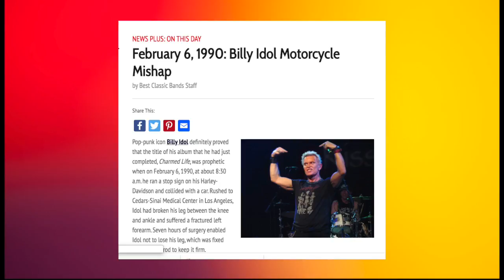Billy Idol's Forgotten Arrest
Today we take a look at the 1991 bizarre arrest of Billy Idol in West Hollywood in Los Angeles.

The early 90’s were a difficult time for rockstar billy idol. Even though he had some success with his 1990 release charmed life he would suffer a major career setback around this time being involved in a pretty serious motorcycle accident costing him a big role in James Cameron’s movie Terminator 2. In addition to that he would suffer another career setback with the release of 1993’sCyberpunk, which looking back was an album way ahead of its time. .Now another big story that happened in Idol’s life was a 1991 arrest that was probably been forgotten by most fans. Now back in October of 1991 Billy Idol and his manager would meet two women in a restaurant in west hollywood in LA. And one woman was named Amber Neville who was 22 at the time, while Idol was 36. After a cordial meal the two women offered to drive Idol and the manager back to their car. It was during the drive where everything took a nose dive. Idol who was sitting in the backseat with one of the women began shouting at her and punched her in the mouth and forehead. The singer was wearing large silver rings which cut the woman’s mouth, bruised her forehead and gave her a concussion. Now deputies would say a motorist who was following the car stopped and rendered aid to Neville who was taken to Cedar Sinai medical center. And Deputy district attorney bill clark claimed that Idol was pretty drunk at the time and the singer claimed to have stopped drinking before the attack for about half a year and it represented the first time he had a drink..

Now Idol pleaded guilty on January 21 st to one misdemeanor, battery and assault charges for punching a women he met at a west hollywood restaurant.  The district attorney would go on to say that when Idol got out of the car he acted like an complete gentleman and has ever since.  I don’t think Mr. Idol is a violent person and this was an aberration, but he came real close to going to jail. And Neville would claim to be happy with the sentencing, but no motivation has ever been released as to why he did what he did. Take care.